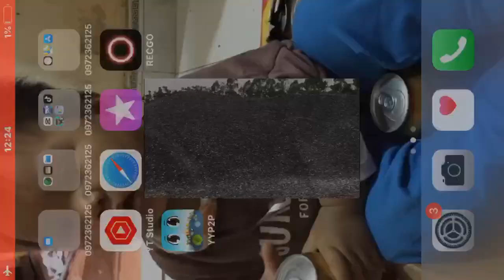Giá sắt thép xây dựng ngày 12-12-2021.bảng giá mới nhất trong ngày tăng hay giảm